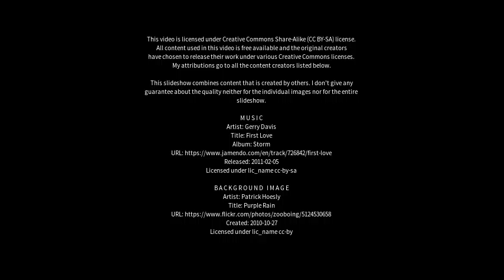Best places to visit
Best places to visit - Bellerive (Australia) Best places to visit - Slideshows from all over the world - City trips, nature pictures, etc.